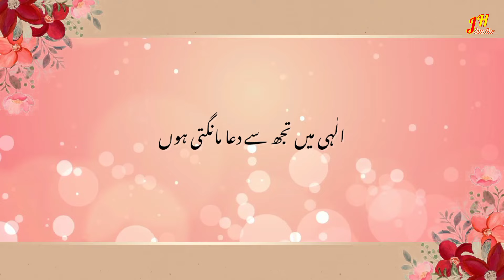Karam Mangta Hoon Ata Mangta Hoon-urdu/hindi کرم مانگتا ہوں عطا مانگتا ہوں | Narmeen Fatima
Karam Mangta Hoon Ata Mangta Hoon-urdu/hindi

کرم مانگتا ہوں عطا مانگتا ہوں۔

Naat Recited By : Narmeen Fatima
Audio : JH Studio
Lyrics : Hassan Production
Production : Hassan Production

vol. 10 karam mangta hoon
karam mangta hoon status
vol. 114 karam mangta hoon
karam mangti hoon
raham mangti hoon
nawal khan karam mangta hoon
dua / hamd - karam mangta hoon
karam mangti hun
karam mangti hoon raham mangti hoon
karam mangta hoon dua mangta hu
New naats sharif
new naats
new naats 2023
Naat sharif
Islamic videos
islamic naats
islam'sworld
new naats

CHANNELS